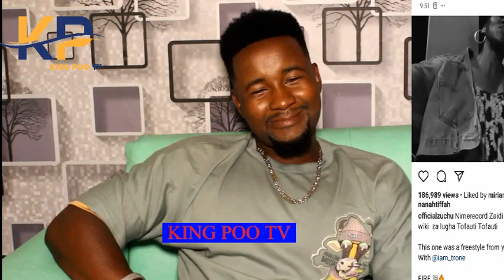BREAKING NEWS MAMBO MAZITO YAIBUKA BAADA YA MSANII MPYA WA HARMONIZE KUFICHUA SIRI NZITO ZA DIAMOND